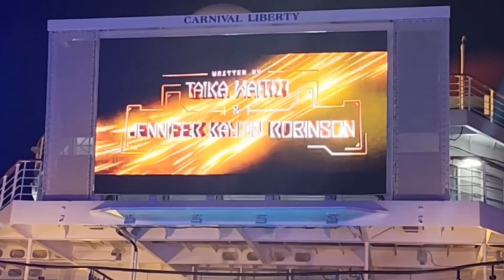Carnival Liberty Nov 2022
Miscellaneous videos